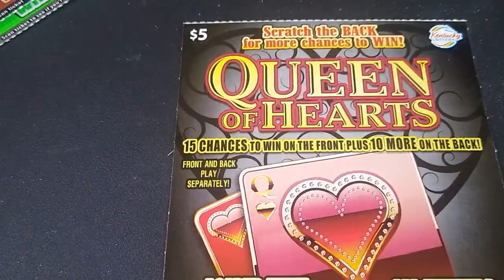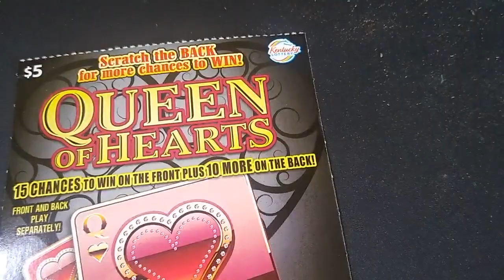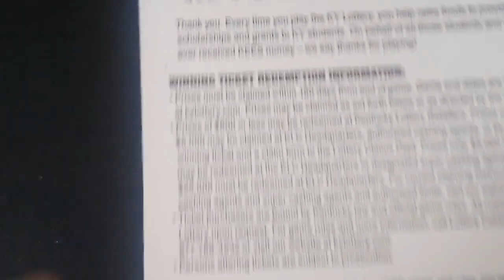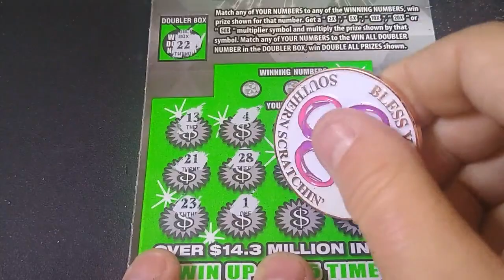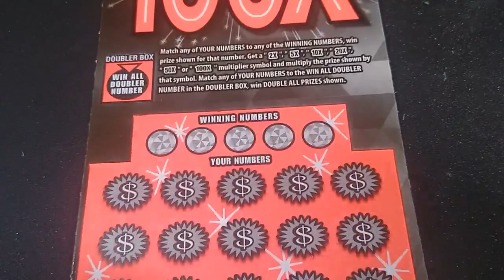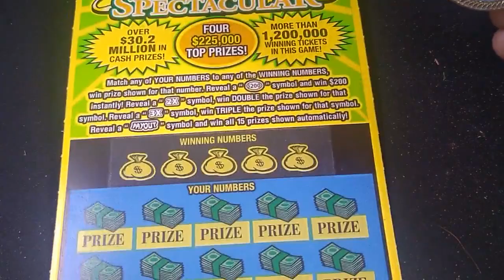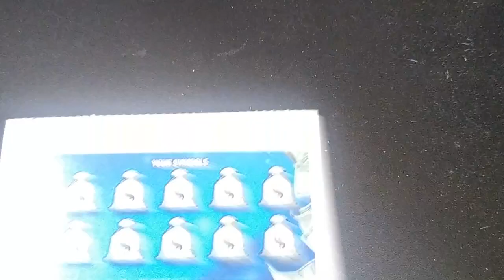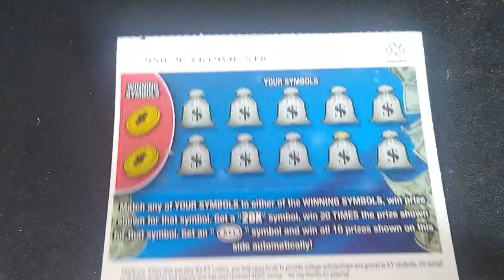THAT'S WHAT I'M TALKING ABOUT!!!!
If you would like a new coin it's a $15 or 2 for $20 channel donation.

$Kyblueneck